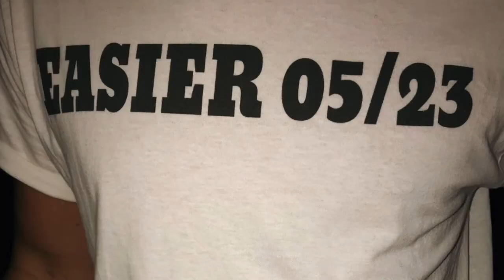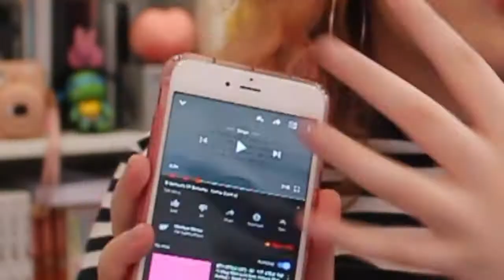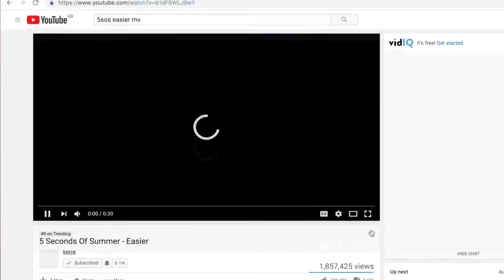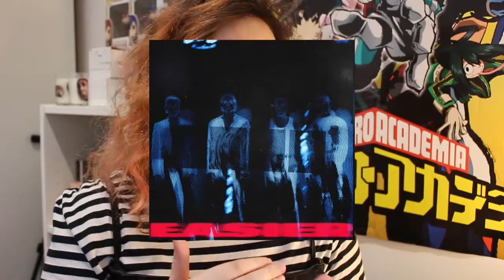5SOS 'Easier' MV REACTION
HELLO!

this was just a lil mini vid i thought i would upload to make up for no new vid last weekend! I HOPE YOU PALS ENJOYED EVEN THO IT WAS A LIL SHORT!

lookin’ snazzy today! (ﾉ◕ヮ◕)ﾉ*:･ﾟ✧